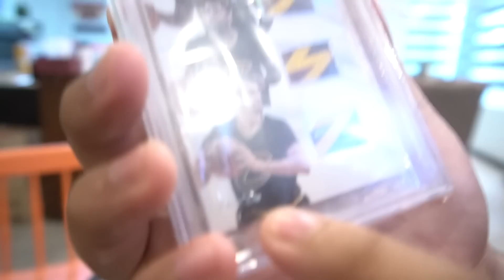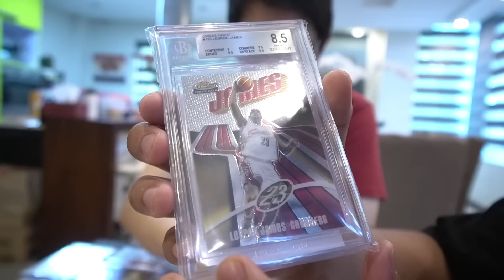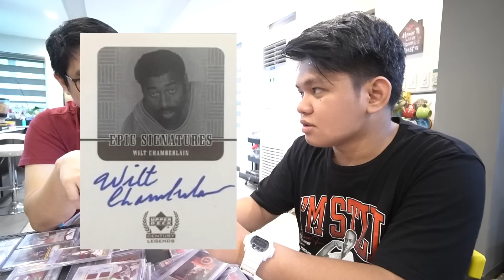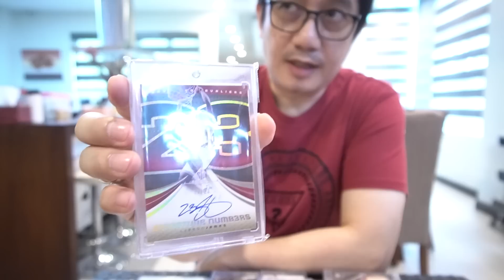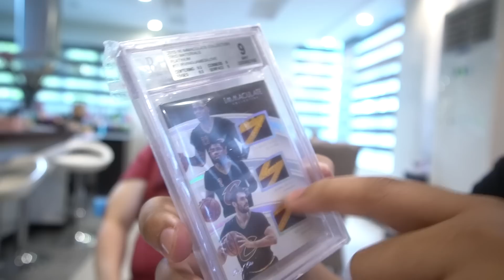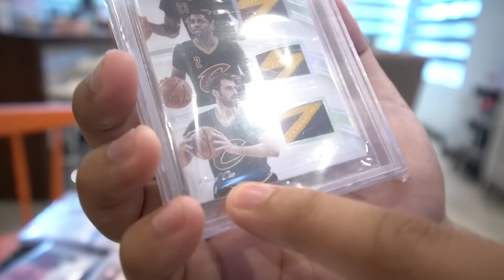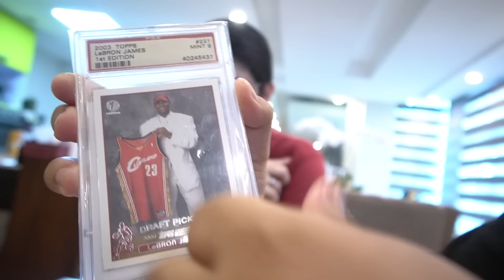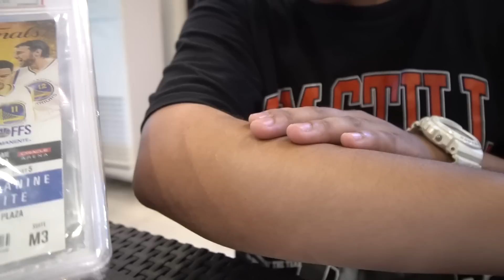SUPER RARE 1 OF 1 NBA CARDS!!! DI KO KINAYA!!